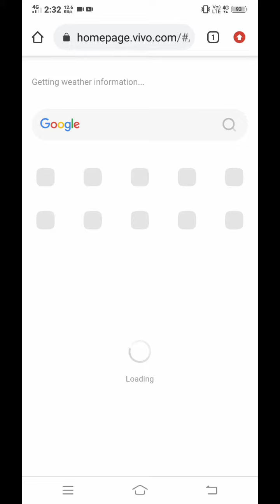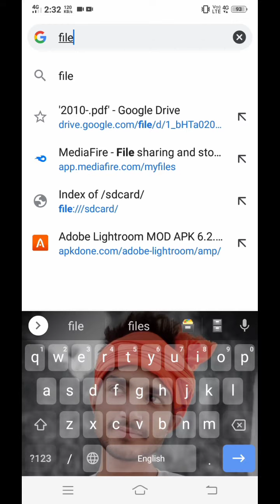Bina Lock khole dekhe Photo or Video | Secret Trick | Ajeet Y Motivation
Cover Topic :-
How to see photos and videos with out open lock

Secret trick#tricks#unlockfile

Live :- Uttarpradesh,India
Home :-  Bairath, Ramgarh, Chandauli